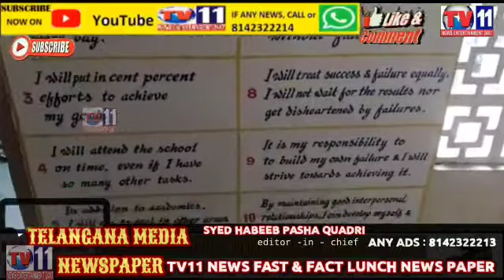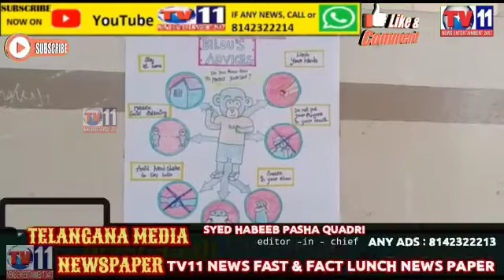GOVT ORDERS HAVE BEEN ISSUED TO START EDUCATIONAL INSTITUTIONS FROM CLASS IX&X CLASSES FROM FEB 1